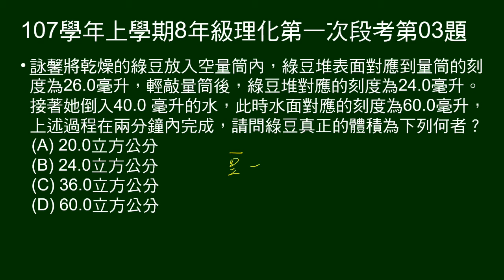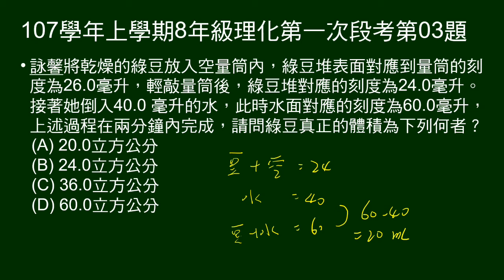107學年上8年級理化一段第03題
給綠豆裝入量筒體積、輕敲量筒後體積、水的體積、水加入綠豆後體積，問綠豆真正體積。